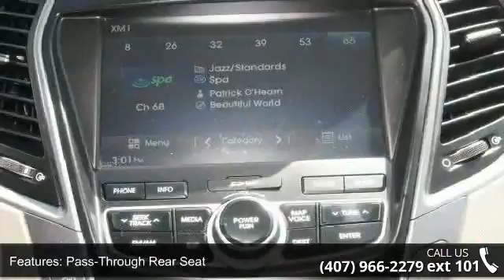2013 Hyundai Santa Fe Sport - Universal Hyundai - Orlando...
2013 Hyundai Santa Fe Sport Condition: Used Mileage: 32254 Exterior Color: Red Doors: 4 Stock: #1057019 Cylinders: 4